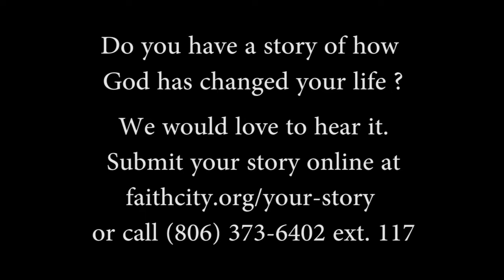Doctor says "There's no medical explanation for this!"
Brett was a student in the Hope for Men program. He had blood clots that were breaking off and traveling to his heart and neck. One day in chapel, Jena asked if anyone needed healing for bipolar disorder. Brett stood up and was hit with an unusual burning sensation. Come to find out later from his doctor that the clots were gone. Jena wants to encourage you to begin to expect your own miracle healing. Who knows? God might just heal you of things you were not even expecting to be delivered from.